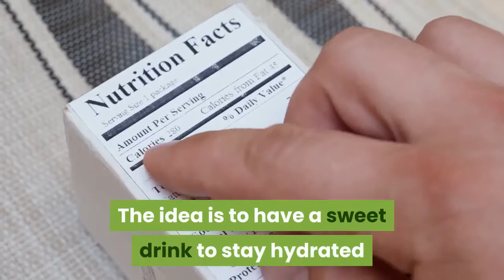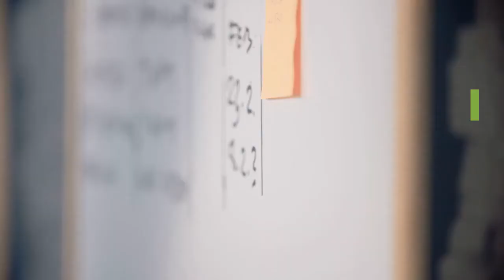Drink Hint Water Review : Is It Really a Healthy Choice?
✅✅ Get  Drink Hint Water Review

How To Get Drink Hint Water Review : Is It Really a Healthy Choice?
-Go to the website by clicking the discount button.
-Choose the pricing plan that suits you.
-Click the plan you want and then tap for sign up.
-Apply Drink Hint Water Review if it is given. You do not need a code to activate a deal.

According to Hint Water’s frequently asked questions, cleaning systems vary depending on the type of water available in each bottler. The techniques may include reverse osmosis, deionization and UV-cleaning prior to adding flavours. Finally, the hint water is pasteurized. “But what does that mean?

Also keep in mind that the fruit-fortified water is not new, meaning that there are dozens of other similar products to Hint Water. Of course, some of them can use artificial sweeteners or add sugar to their formulas, but the fact is that you have options.

If you want to save money when creating your own flavour profiles, you can make fruit-enriched water at home for a fraction of the cost of Hint Water. You can even carbonize your own version of Hint Fizz.

Price Policy: Drink Hint Water Review
For $ 19.99 you get 12 bottles of 16 ounces amniotic fluid.

Also, you can get a variety of packages of different flavours, such as MEGAPACK variety to $ 51 (1 carton each: blackberry, watermelon and pineapple), package smashups the variety $ 21 (3 bottles each: raspberry, blackberry, cherry, pineapple, peaches and cherry lemon),